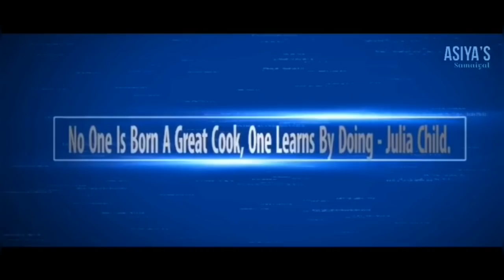Goat /Lamb/ liver gravy / Version-1/ஆட்டு ஈரல் கூட்டு /செய்முறை -1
Ingredients:-
goat liver mix- 300 gm
(to marinate liver add 1/2 tsp turmeric powder and chilli powder)
chopped medium size onion -1
chopped medium sized tomato-1
green chilli-1
pepper powder-1 or 2 tsp (spice level up to you)